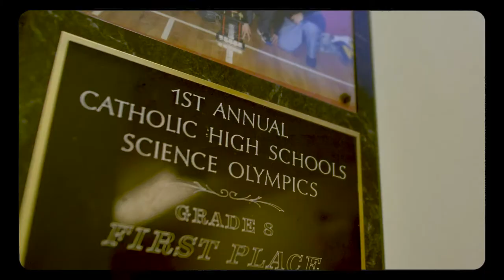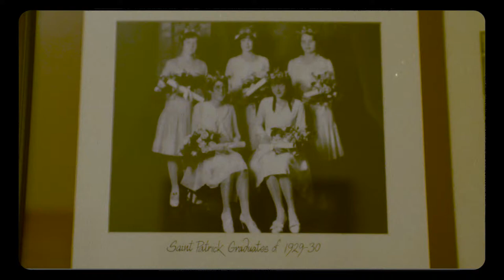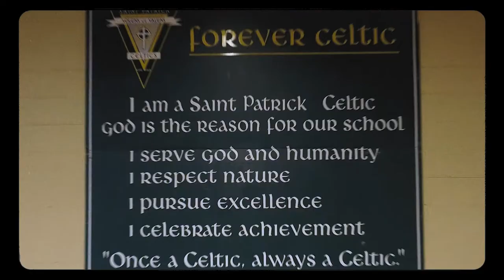Saint Patrick Regional Secondary School